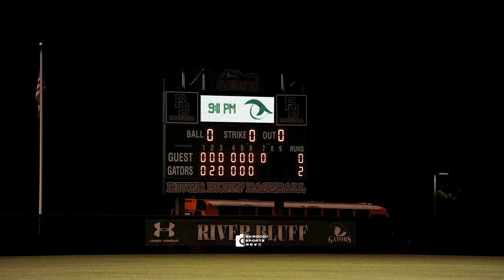THE BEST OF THE BEST | BLYTHEWOOD VS. RIVER BLUFF | 5A SC HIGH SCHOOL BASEBALL STATE CHAMPIONSHIP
South Carolina high school state championships are here with the biggest classification of schools with 5A, Blythewood and River Bluff throw down in a final match up to see who will win and claim to be the best baseball team in South Carolina. Full Highlights!

Camera: Sony a7Siii
Wide Lens: Tamron 17-28 f.28
Medium Lens: Tamron 28-75mm f2.8
Portrait Lens: Sony 85mm f1.8
Telephoto/Sports: Sony 70-200mm f2.8